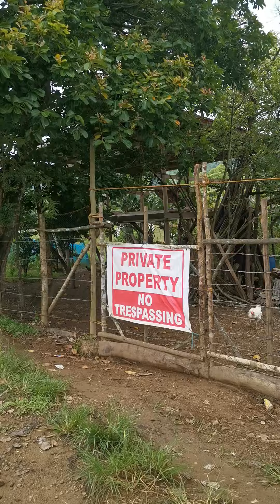Tripping with the buyer at Sitio Pantay Brgy Tandang Kutyo Tanay, Rizal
Edu Banaag